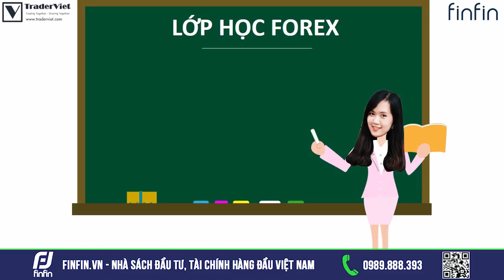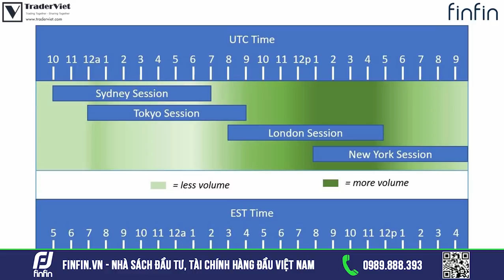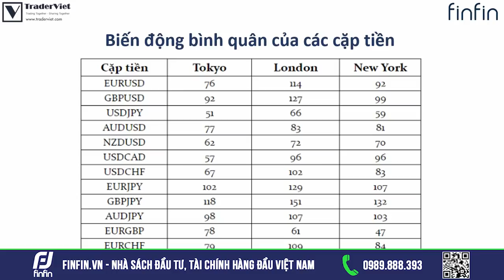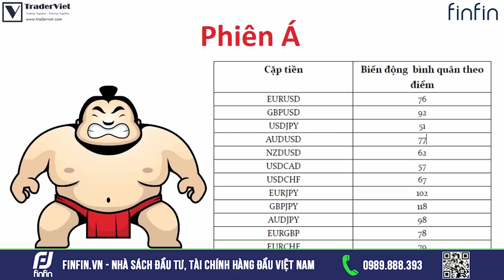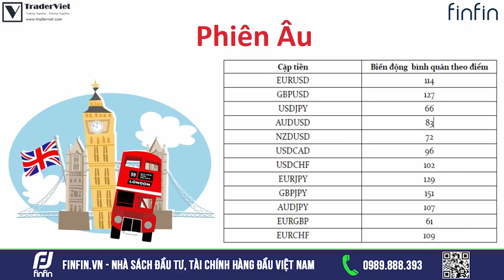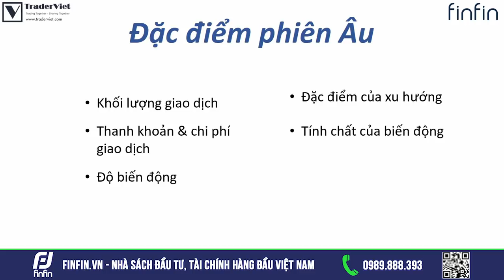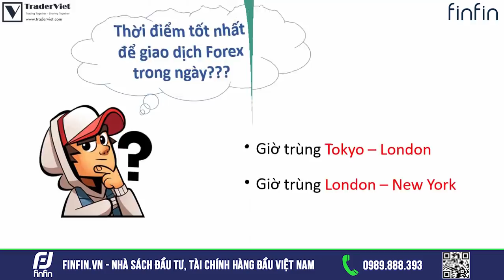LỚP HỌC FOREX | Sơ Lược Về Phiên Giao Dịch Forex & Bật Mí Thời Điểm Tốt Nhất Để Giao Dịch Trong Ngày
Mời anh em quay lại lớp học Forex của cô giáo Le Hue Truong, chủ đề Sơ Lược Về Phiên Giao Dịch Forex & Bật Mí Thời Điểm Tốt Nhất Để Giao Dịch Trong Ngày nhé.